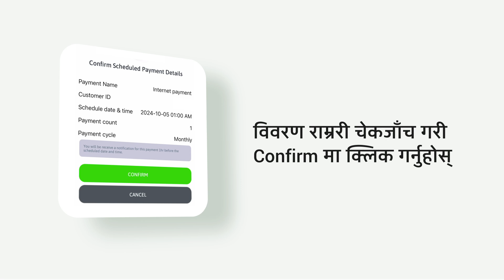How to Schedule Bill Payments on eSewa? | Internet Bill | Tutorial Video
eSewa's Scheduled Payment feature simplifies your financial management by automating recurring payments like utility bills, internet subscriptions, and loan EMIs. Set the date and amount once, and eSewa ensures timely payments, giving you peace of mind and control.

Paying your internet bills is also hassle-free with scheduled payments. Automate the process to ensure your service remains uninterrupted, eliminating worries about due dates or late fees. Whether you're at home or traveling, eSewa guarantees your bills are paid on time, every time.